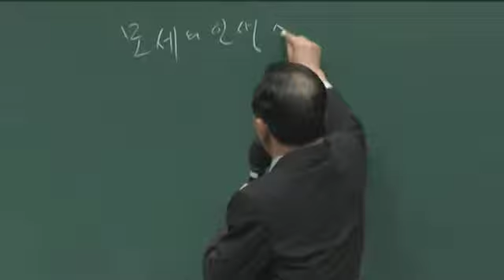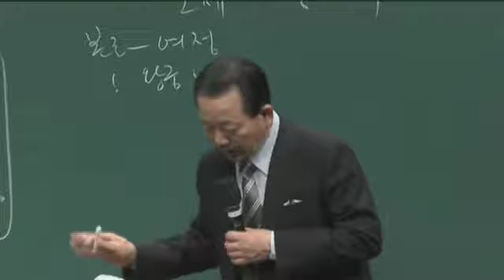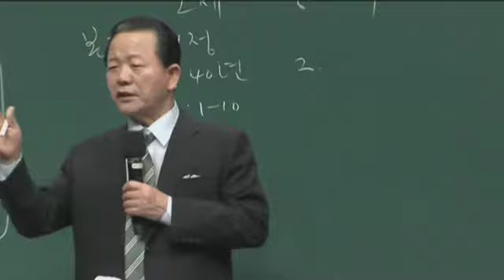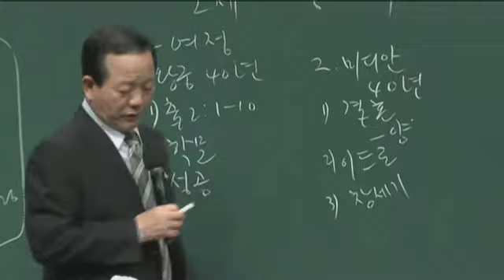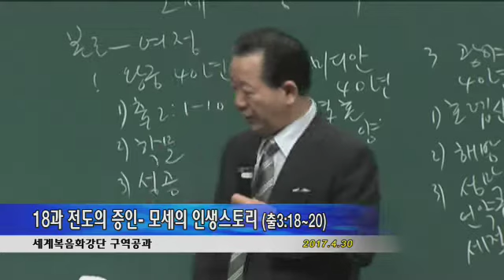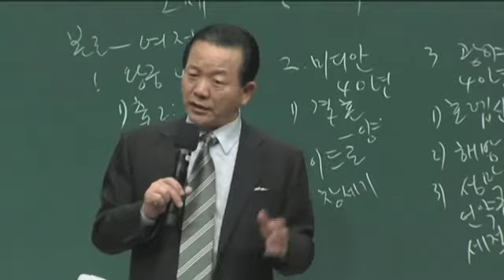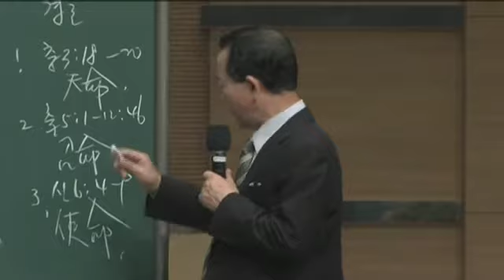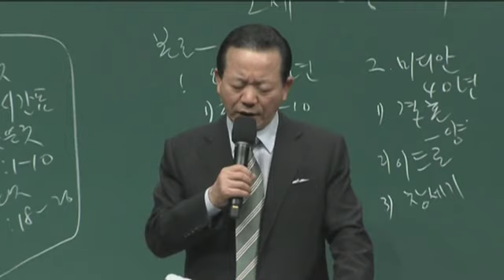구역공과 18과